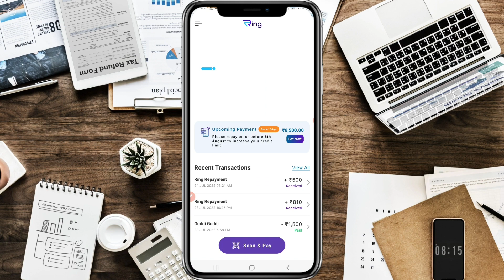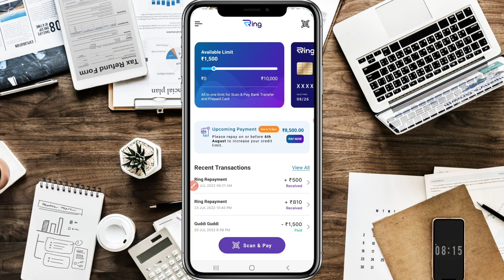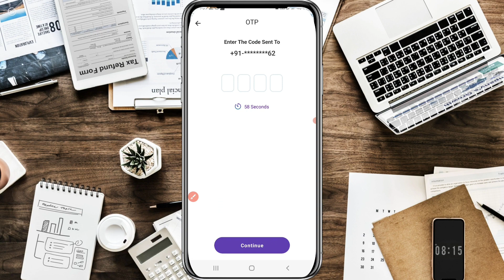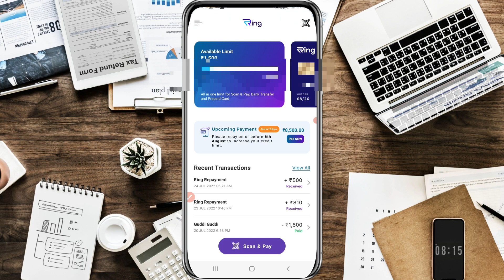RingPay Credit Card|RingPay Later Card|RingPay Later Credit Card Apply|RingPay Prepaid Card|RingCard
Ring Pay Prepaid Card Kaise Banaye|RingPay Credit Card Kaise Banaye|How to Apply Ringpay PrepaidCard

My Name is Vishal Prajapati From Agra
Hi I am a Tech YouTuber Where Give You Information About How To Do,Tutorials, Government Scheme,Loan Department,etc.

SOME QURIES SOLVED IN THIS VIDEO
1.ring pay prepaid kaise banaye
2.ring pay credit card kaise banaye
3.ring pay card kaise banaye
4.ring app prepaid card
5.ring pay credit card 2022
6.ring pay credit card launch
7.ring pay later prepaid card 2022
8.ring pay credit card apply
9.ring pay app card kaise banega
11.ring pay credit card launch
12.ring pay prepaid card launch
13.ring pay card kaise milega
14.ring credit card kaise banega
15.ring pay limit increase
16.ring pay limit transfer to bank account
17.ring app prepaid card kaise banega
19.ring pay later card 2022
20.ring card kaise milta hai
21. ring launch new credit card